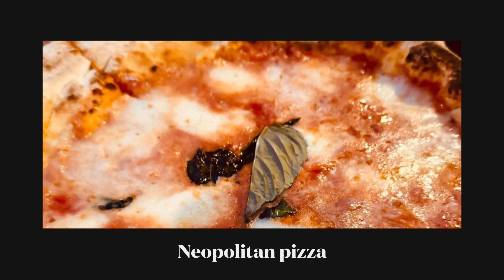Louie Bossi, Las Olas, Fort Lauderdale Florida